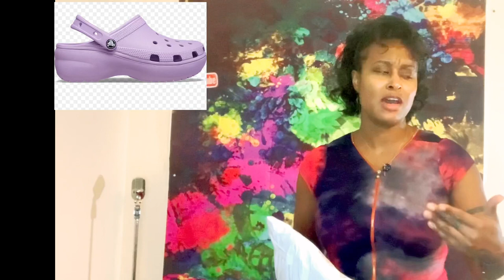Some One Say 🦶 Pillow Slides Try On Haul Boxing 🥊 Week %60 Off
Get Your Discounted Slides Today!

FOOT & JOINT PAIN
Whether you deal with foot pain, joint pain, or just want something that's comfortable and reliable for your feet, then the Pillow Slides™ are for you.

Built with 4.5cm thick, anti-chafe, anti-slip EVA compression material to support and comfort your feet at all times.

Jacob here again!
As a business owner, I used to suffer from terrible foot pains. I needed to go to a lot of places in a week, and my feet definitely didn’t like it.
I tried lots of things- changing shoe sizes, getting foot massages, foot stretches, foot bath - and while these do give my feet some relief from the pain, none of them give long-lasting results.
And that’s when I thought, we needed something for the feet that will give them enough rest. And we have Pillow Slides.
Pillow Slides are slippers that will take your feet into foot heaven in every step.
Thanks to its 4.5 cm thick, anti-chafe, anti-slip EVA compression material, this therapeutic slide offers your feet instant relief and ultimate comfort, even when you’re walking the whole day.